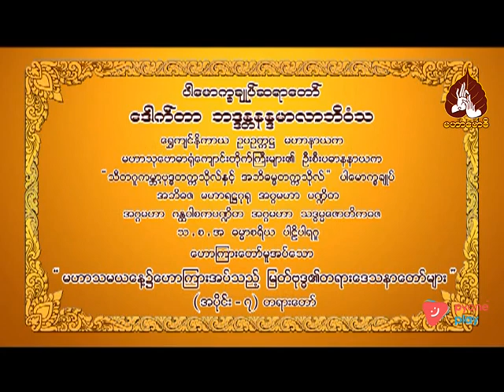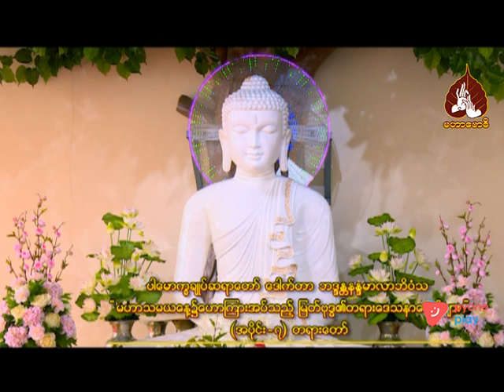မဟာသမယနေ့၌ဟောကြားအပ်သည့်မြတ်ဗုဒ္ဓ၏တရားဒေသနာတော်များ အပိုင်း(၇)တရားတော်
00:00 - နိဒါန်း
00:27 - မောဟတရားရှိသောနတ်တွေကိုအကြောင်းပြုပြီးဟောသော သုတ်တော်အကြောင်း
07:00 - ကိလေသာတွေဟာဘာကိုအကြောင်းပြုပြီးဖြစ်တာလဲ???
13:20 - လောကကြီးရဲ့အလယ်မှာတည်ငြိမ်အေးချမ်းမှုကိုမဖြစ်စေတဲ့
57:45 - နိဂုံး၊ဆုတောင်း။